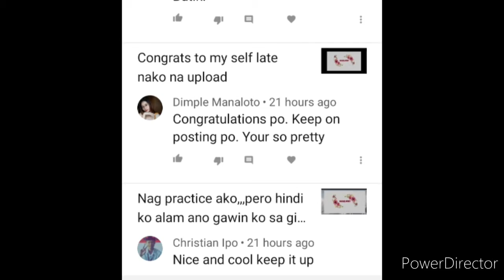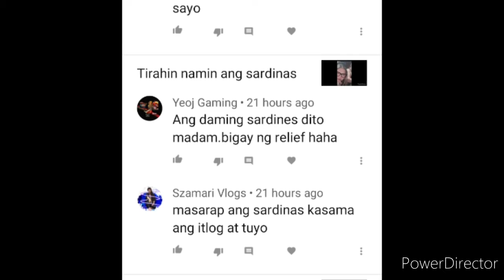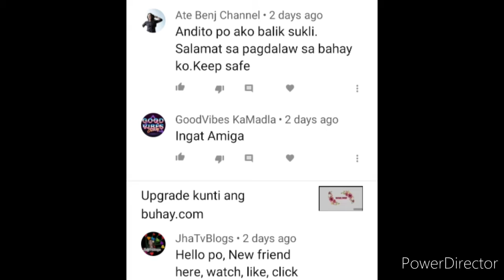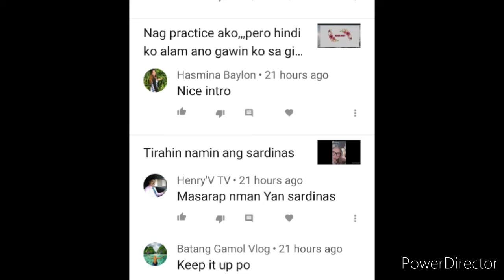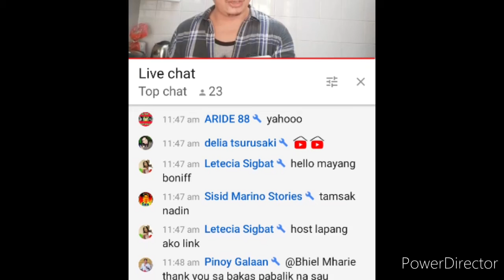Thanks sa bago kung mga friends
Salamat my new friends